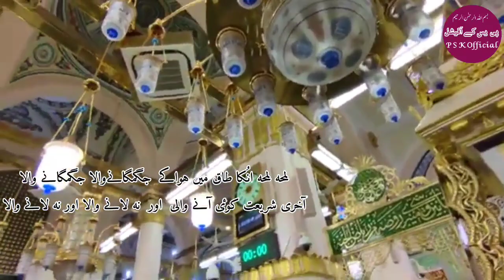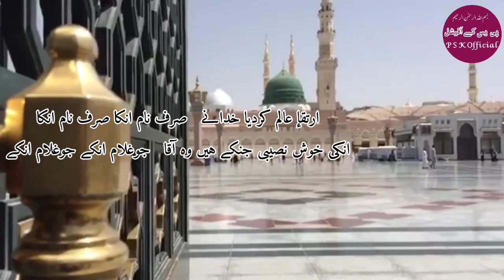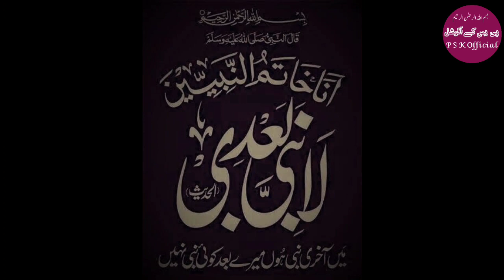Naat: Lanabiiya Badi. Tahaffuz E Khatm E Nubuwwat Sallallahu Alaihi Wasallam. Muhammad Shahid